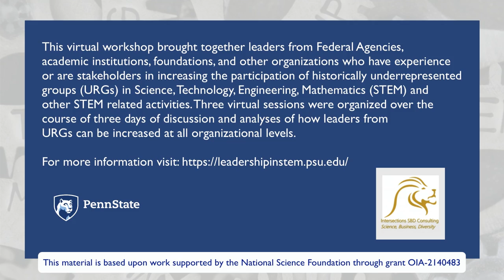Leadership in STEM fields Day 3 Plenary